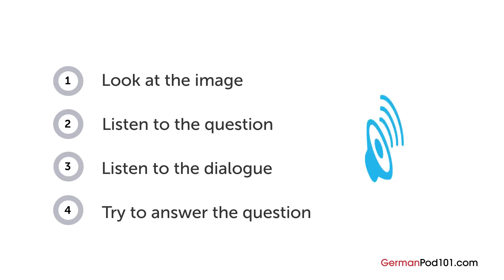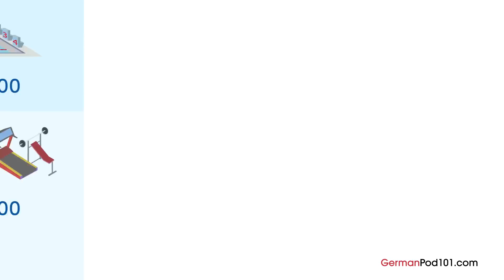German Listening Practice - Getting a Gym Membership in Germany